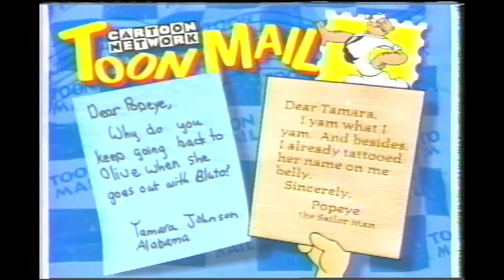Cartoon Network "Toon Mail: Popeye" Bumper (1995)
Taken from "The Pirates of Dark Water Marathon" on Cartoon Network.